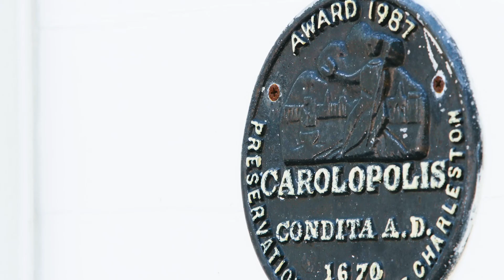Charleston Real Estate: MLS 53 Laurens Street, Charleston, SC 29401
53 Laurens Street:

Located in the heart of downtown Ansonborough neighborhood, this stately home exemplifies history, charm and downtown living. Within walking distance are some of the city's most popular restaurants, shops and galleries, but the residential street offers a welcome respite from the hustle and bustle of city life. The expansive home was built in 1815 by ship builder James Marsh and includes a main residence and a three-story carriage house. Many of the home's original touches remain including imported English brick, heart pine floors, detailed molding and wainscotting, marble fireplaces, cypress doors and more. The property exudes curb appeal with two levels of piazzas, oriented to capitalize on the harbor breezes, and a large, manicured lot. The main house has a traditional floor plan with an entry foyer, formal dining room and formal living room on the first floor.  Marble counters, stainless appliances, and exposed brick enhance the kitchen.  The second floor features a formal sitting room with a fireplace and wetbar, along with the master bedroom and en suite bath.  The third floor features an additional bedroom and sitting room.  The carriage house is incredibly spacious with a living room, separate dining room and full kitchen on the first floor and a den and three bedrooms, all with en suite baths and walk-in closets, on the second and third floors.  Covered porches, a walled courtyard, brick pathways and manicured gardens further enhance the property's appeal.

The Cassina Group
309 Coleman Boulevard
Mount Pleasant, SC 29464